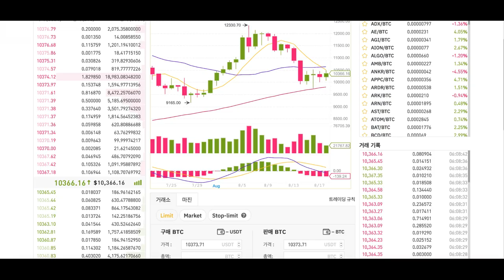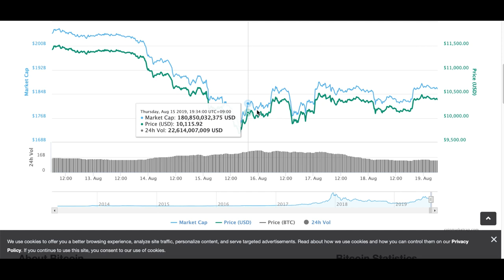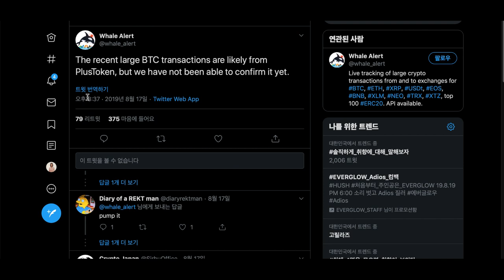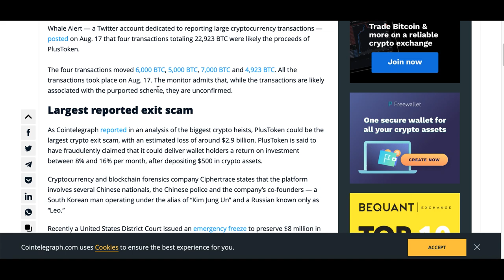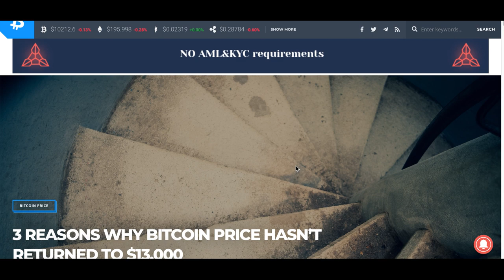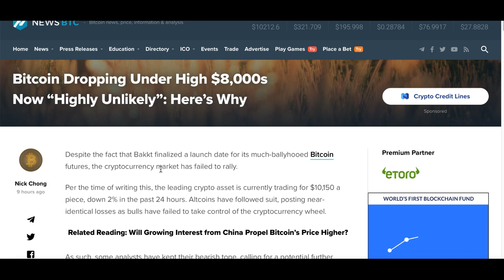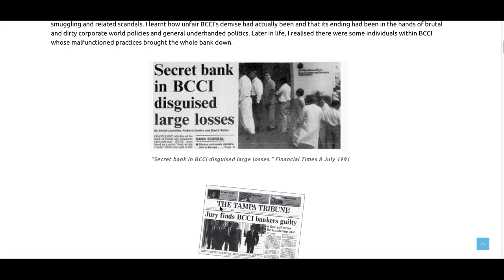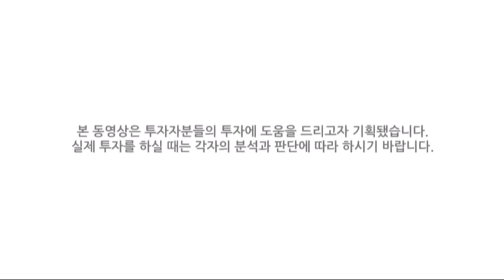[굿모닝 비트코인] 0819 미 30년 만기 채권 수익률 역대 최저..경기침체 우려 속 비트코인 '5만 달러 간다'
암호화폐 시장은 알트코인의 강세 속에 비트코인도 상승세를 견지하는 등 강한 녹색 상승장을 연출하고 있습니다.

비트코인의 경우 7거래일 차트 최고치인 1만 1000달러 선에 비교해서는 여전히 1000달러 정도가 부족하지만 심리적 지지선인 1만 달러는 편안하게 상회하고 있습니다. 지난 15일에 9000달러 중반까지의 하락이 나왔던 비트코인의 반등이 눈에 띄는 아침이고요.

이더리움은 7% 이상의 강한 상승률을 보이면서, 리플은 장중 한 때 10%의 강한 강세를 보이면서 거래됩니다.

오늘 시장 회복세 속에서 스캠으로 알려진 플러스 토큰 관련해 2억 4000만 달러 상당의 비트코인이 이동됐다는 소식, 미국 장기 국채 금리가 하락을 보이면서 짙어지고 있는 경기 우려에 대한 소식까지 살펴보겠습니다.

자세한 소식은 영상을 통해 확인해보시죠!